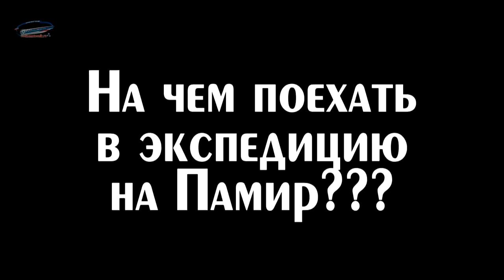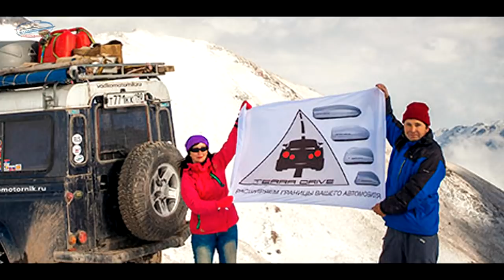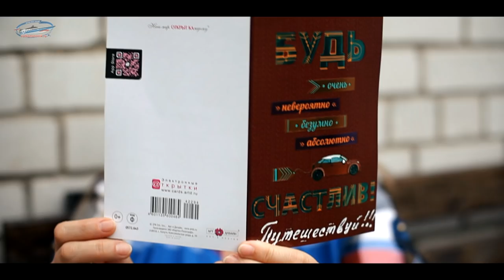#1. 100 и 1 ночь: самостоятельное автопутешествие 100 дней в Среднюю Азию и на Памирский тракт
В первой серии рассказано как это было: о подготовке к экспедиции, сборах, доездинге, въезде в дружественный Казахстан, посещении озера Шалкар, Индер и проезде по степи до Мунайлы-Мола.
 Первые 3127 км. из 18255 пройденных.